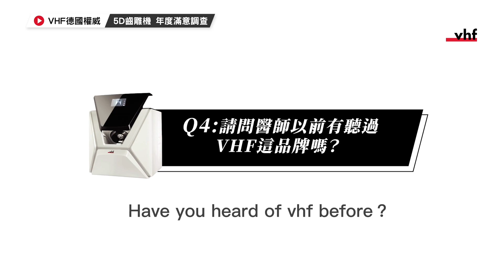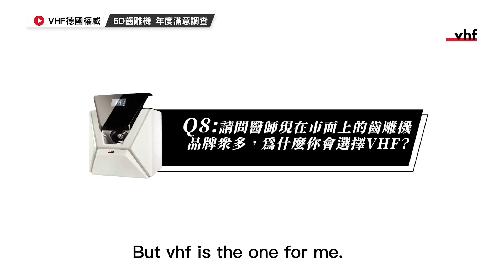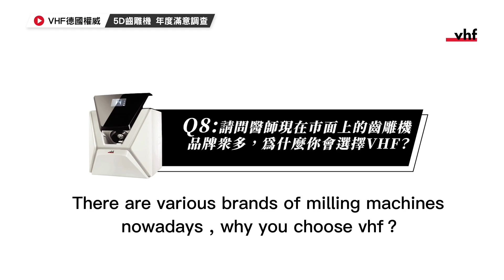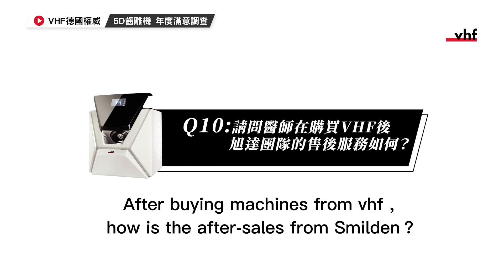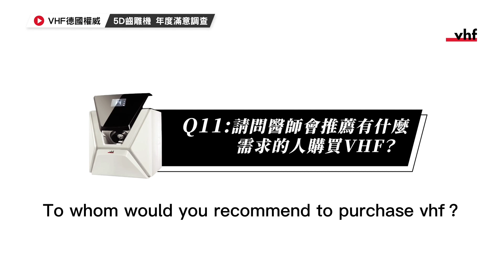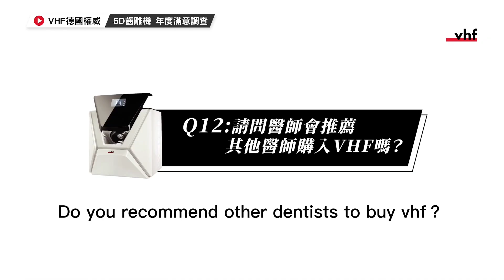沈志容医师专访 / Talk to Dr.Stefen Shen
我们对桃园当代一日美齿中心主任沈志容医师进行了采访，我们询问了他关于为什么会选择vhf铣削机，以及vhf设备在哪些方面帮助了他。
We have interviewed Dr.Stefen Shen（chief dentist of modern same-day dental clinic center in Taoyuan District）why he uses vhf milling machines,and how the machine helps him in his daily work.